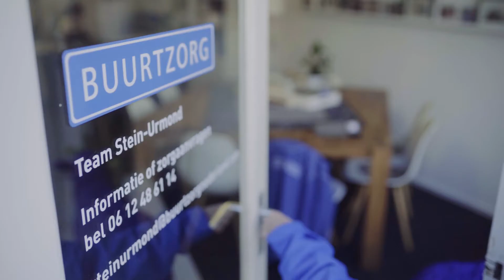Dat maakt Stein voor Karin plezierig werken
"Stein is de plek om te ondernemen én voor anderen te zorgen". Dat maakt Stein voor Karin Stein. Karin vertelt haar verhaal op Wat maakt Stein voor jou Stein?